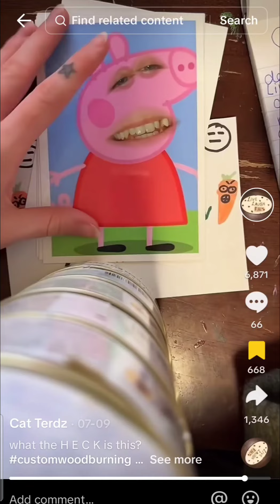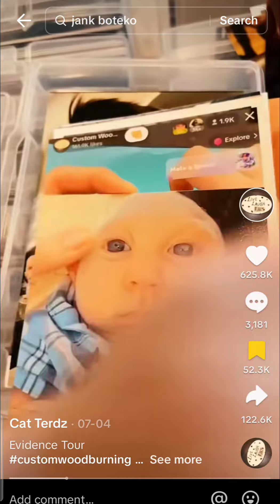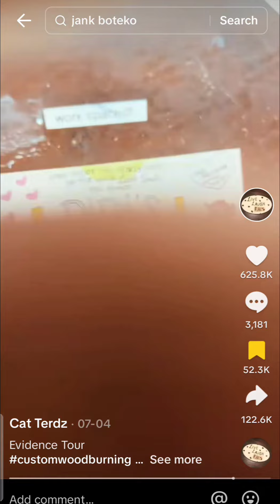Jank Boteko FUNNY moments! (Summer Hits Part Two)